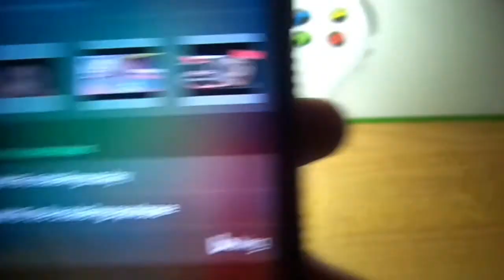DON'T TALK TO SIRI AT 3AM (GONE WRONG)